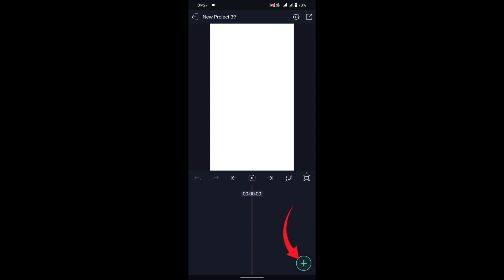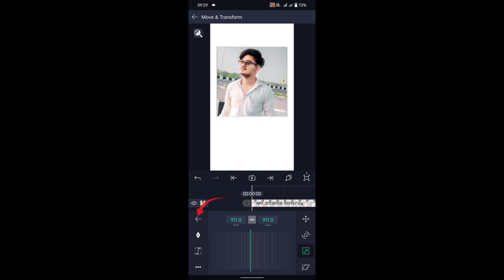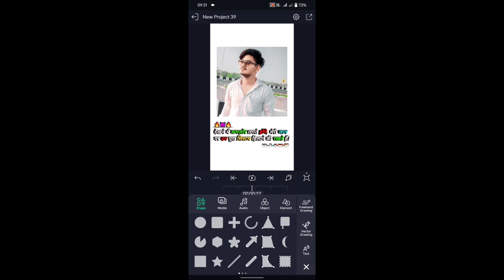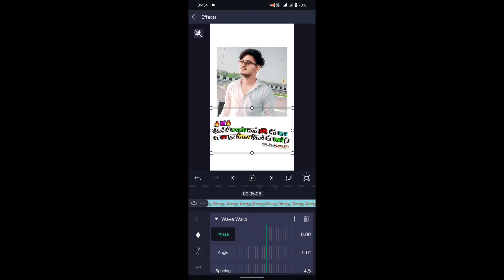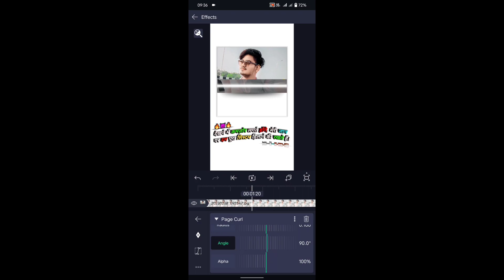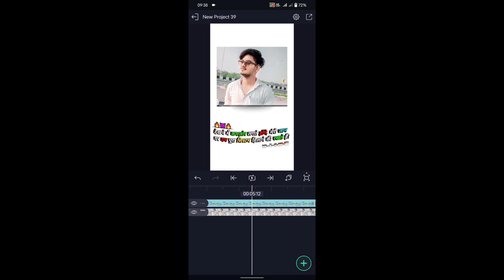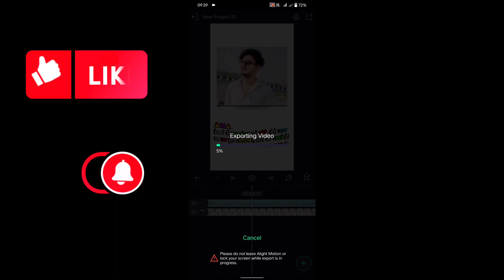🔴 Alight Motion - New Viral Page Curl Effect Video Editing || Instagram Viral Shayari Video Editing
Alight Motion-Professional Page Curl Effect – Alight Motion Tutorial

Name वाली वीडियो कैसे बनाएं

alight motion,
alight motion presets,video editing,
lighting effect in status video,
bangla lyrics video editing,
lyrics video editing in capcut,

i am from Uttar Pradesh